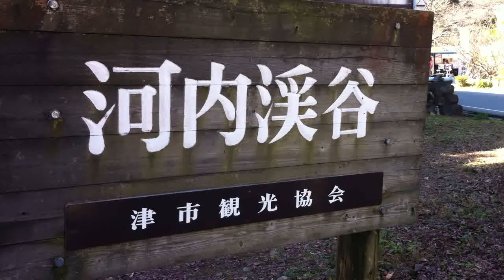河内渓谷の紅葉(1) Autumn Maple in Kouchi Valley, Mie Pref., Japan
三重県津市芸濃町の河内渓谷です。
ここの紅葉はとてもきれいです。

It is the Kawachi ravine in Tsu-shi, Mie Geino-cho.
The autumnal leaves here are very beautiful.